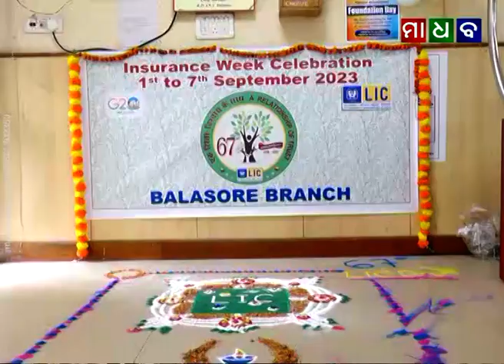ମାଧବ ନ୍ୟୁଜ - ଉଦଯାପିତ ହେଲା ବାଲେଶ୍ୱର ଏଲଆଇସି ଶାଖାରେ ବୀମା ସପ୍ତାହ ପାଳନ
Madhab News - Closing Ceremony of Insurane Week Organised by LIC Balasore - 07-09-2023